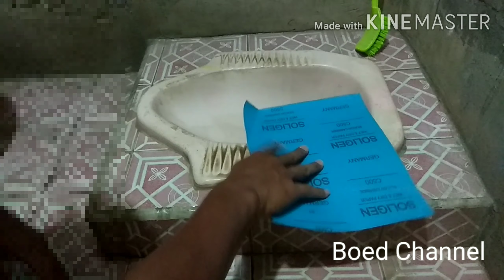cara ampuh membersihkan closet tanpa cairan pembersih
membersihkan closet tanpa menggunakan cairan pembersih mudah sekali alatnya mudah didapat

tonton juga vidieo yang lain

diy
membuat ketupat
tungku bebas asap

semoga bermanfaat
terimakasih